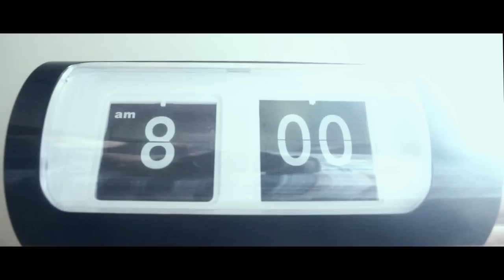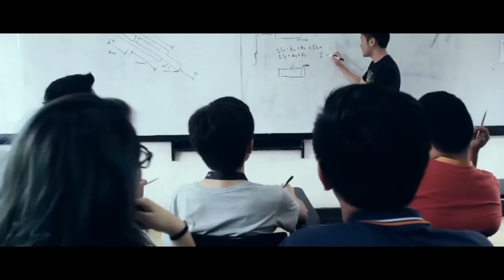UP CAPES. Build on your dream.